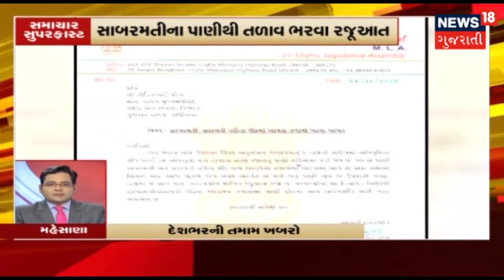આજના રાતના 7 વાગ્યા સુધીના મહત્વના સમાચારો | Superfast Gujarati News | October 1, 2019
Parshottam Rupalaની આગેવાનીમાં Gandhinagarથી નીકળેલી સાયકલ યાત્રાનું સમાપન. Mehsanaમાં સાબરમતીના પાણીથી તળાવ ભરવા રજૂઆત. Alpesh Thakor સામે થયેલી અરજીનો નિકાલ.